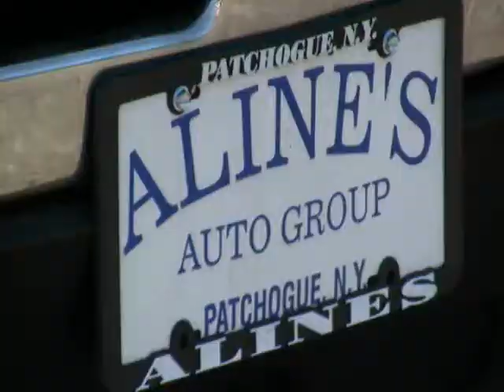Untitled.alines video chevy silverado black 11515.wmv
2006 Chevrolet Silverado LT 1500 Z71
Payload, comfortable to drive, reliable and good fuel economy. Trust Alines Auto Group to provide you with the right vehicle and vehicle service for the right price.

• Price $ 17,995
• 76,598 Miles
• Color Black
• Lite Charcoal Interior
• 4.8L V8 OHV 16V FI Engine Cylinders
• 4-Speed Automatic Transmission
• Whistles
• VIN

412 Medford Avenue (Route 112)